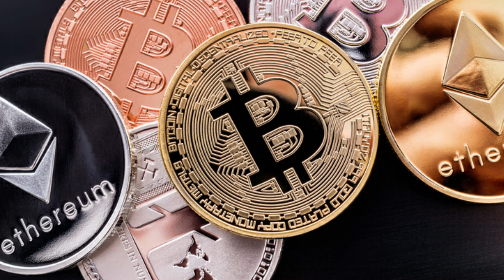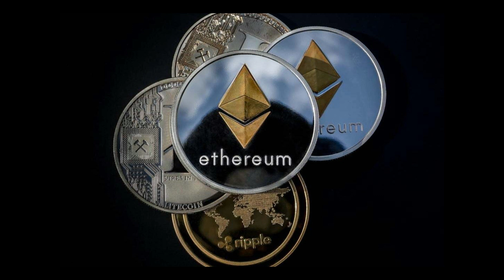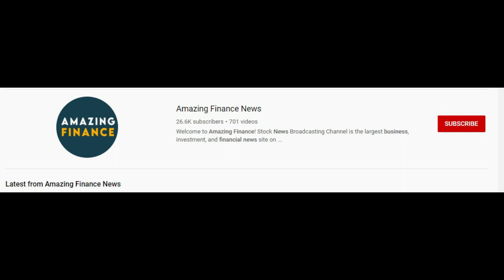BITCOIN NEWS TODAY \ WHY BITCOIN reaches 50k \ BITCOIN PRICE PREDICTION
Cryptocurrency News Today and Massive Bitcoin Ripple XRP NEWS, on the latest Bitcoin Price News Today,  we look at Why I'm Buying RIPPLE XRP NOW, and Bitcoin keeps going up lately, but eventually it will come back down, experts say. Bitcoin's prices reached an all-time high of above $40,000 less than a Demand from institutional buyers, many of them eyeing bitcoin as a